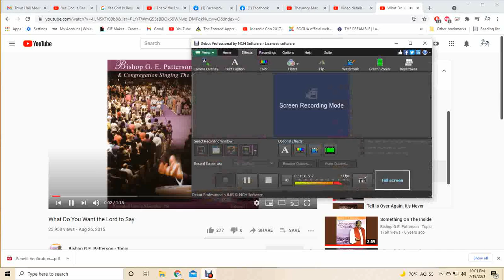There is therefor now, no condemnation